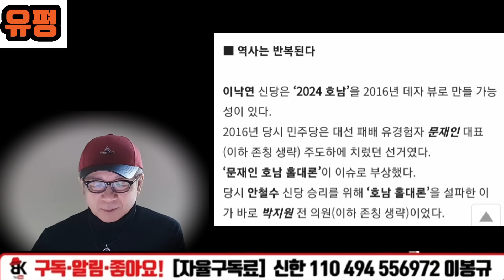호남 민심 분노